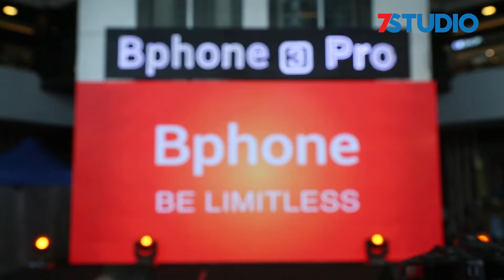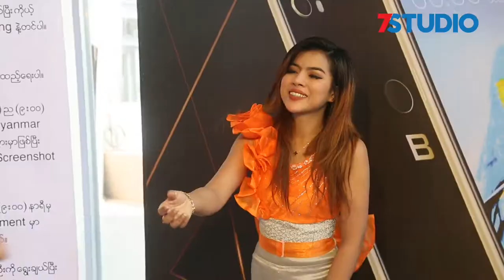7Studio မွ တင္ဆက္ပါသည္။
မန္တလေးမှာမိတ်ဆက်လိုက်တဲ့ စွမ်းဆောင်ရည်မြင့် စမတ်ဖုန်း Bphone

ဗီယက်နမ်နိုင်ငံရဲ့ ထိပ်တန်းနည်းပညာကုမ္မဏီကြီးဖြစ်တဲ့ Bkav က စွမ်းဆောင်ရည်မြင့် နောက်ဆုံးပေါ်နည်းပညာတွေ ထည့်သွင်းထားတဲ့ Bphone 3 ကို မန္တလေးမှာ ပထမဆုံးအကြိမ်အဖြစ် စတင်မိတ်ဆက်လိုက်ပါတယ်။

Bkav ဟာ ဗီယက်နမ် နိုင်ငံရဲ့ ထိပ်တန်းနည်းပညာကုမ္မဏီဖြစ်ပြီး ဆိုက်ဘာလုံခြုံရေး ၊ဆော့ဖ်ဝဲလ်၊ စမတ်ဖုန်း၊ Smart Home အစရှိတဲ့ ကဏ္ဍနယ်ပယ်လေးခုမှာလည်း ဦးဆောင်နေတဲ့အဖွဲ့တစ်ခုလည်း ဖြစ်ပါတယ်။

Bphone ဟာ Mytel နဲ့ ပူးပေါင်းထားတာ ဖြစ်ပါတယ်။

အဲ့ဒီမန္တလေးမှာ Bphone ကိုစတင်မိတ်ဆက်တဲ့အခမ်းအနားမှာ အဆိုတော် အမွန်းလည်း တက်ရောက်ခဲ့ပါသေးတယ်။

Bphone ရဲ့ ကင်မရာဟာ စမတ်ဖုန်းကင်မရာတွေအတွက် ပထမဆုံး AI နည်းပညာထည့်သွင်းထားတဲ့ အသိဉာဏ်မြင့်မားတဲ့ ကင်မရာဖြစ်တယ်လို့သိရပါတယ်။

F/1.8 Aperture နဲ့ 1.28 um Pixel Hardware ကိုထည့်သွင်းထားတယ်လို့လည်းသိရပါတယ်။

Stacking Macro အထူးလုပ်ဆောင်ချက်တစ်ခုကြောင့် Bphone 3 ကင်မရာဟာ Lens အကူအညီမလိုပဲ ပိုမိုအနုစိတ်နဲ့ အသေးစိတ်ရိုက်ကူးနိုင်မယ်လို့သိရပါတယ်။

ဒါ့အပြင် အကြမ်းခံနိုင်မှု အဆင့် ၆ နဲ့ ရေစိုခံနိုင်မှု အဆင့် ၈ မှာရှိလို့ ရေအောက်မှာလည်း လှပအသက်ဝင်တဲ့ ဓာတ်ပုံတွေကို ရိုက်ကူးနိုင်မယ်လို့ သိရပါတယ်။

စက်ပိုင်းဆိုင်ရာ ရေစိုထိုင်းမှုနဲ့ ဖုန်ဝင်မှုတို့ကိုလည်း ကာကွယ်ပေးနိုင်တယ်လို့သိရပါတယ်။ နောက်ထပ်ထူးခြားတဲ့ စွမ်းဆောင်ရည်ကတော့ ဖုန်းခိုးခံရရင် Anti-theft လုပ်ဆောင်ချက်ပဲဖြစ်ပါတယ်။

ဒီလုပ်ဆောာင်ချက်ကြောင့် ဖုန်းပျောက်ရင် တခြားတစ်ယောက်က အသုံးပြုနိုင်မှာ မဟုတ်ဘူးလို့လည်း သိရပါတယ်။

Bphone ဟာ အောက်ခြေပျောက်ဘောင်ဒီဇိုင်းဖြစ်ပြီး Infinity Display ဖြစ်တယ်လို့သိရပြီး အလူမီနီယံဘောင် Gorilla မှန်နှစ်ချပ်နဲ့ တည်ဆောက်ထားကြောင်းသိရပါတယ်။

ဖုန်းမှာ Notch တွေ ပါဝင်လို့ ဗီဒီယိုကြည့်ရှုဖို့နဲ့ ဂိမ်းဆော့ဖို့ အကောင်းဆုံးသုံးစွဲနိုင်မှာလည်း ဖြစ်ပါတယ်။

Stereo Recording ပါဝင်ခြင်း၊ဆူညံသံလျော့ချခြင်း၊အက်ကိုးထခြင်း ကိုဖယ်ရှားပေးနိုင်တယ်လို့လည်း သိရတယ်။

ဖုန်းဘက်ထရီဟာ စွမ်းအင်လွန်စွာအသုံးမပြုရတဲ့ စမတ်အင်တာနာနည်းပညာပါဝင်လို့ အားမသွင်းရပဲ ၁ ရက်ခွဲအထိအသုံးပြုနိုင်ကြောင်းလည်း သိရပါတယ်။

Bphone 3 နဲ့ Bphone 3 pro ဆိုတဲ့ Version နှစ်မျိူနဲ့ ထုတ်လုပ်ပြီး ဈေးနှုန်းကတော့ Qualcomm Snapdragon 636 ပါဝင်သည့် Bphone 3 ဟာ ၄၉၉၀၀၀ ကျပ်ဖြစ်တယ်လို့သိရပြီး Qualcomm Snapdragon 660 ပါဝင်တဲ့ Bphone 3 pro ကတော့ ၆၉၉၀၀၀ ဖြစ်တယ်လို့သိရပါတယ်။

ပထမဆုံး Bphone 3 ကို ဝယ်ယူသူ ၇၀၀ အတွက် ၄၀၀၀၀ ကျပ်လျော့ဈေးနဲ့ Bphone 3 Pro ဝယ်ယူသူတွေကတော့ ၇၀၀၀၀ ကျပ်လျော့ဈေးရရှိမယ်လို့သိရပါတယ်။